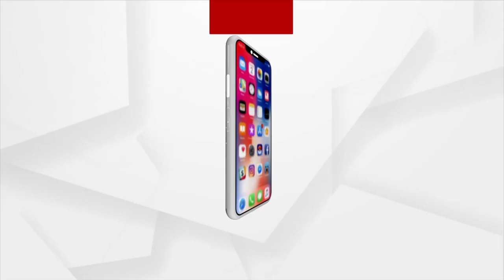PM Modi Congratulates ISRO Chief S. Somanath Over Phone Call After Soft Landing Of Chandrayaan-3